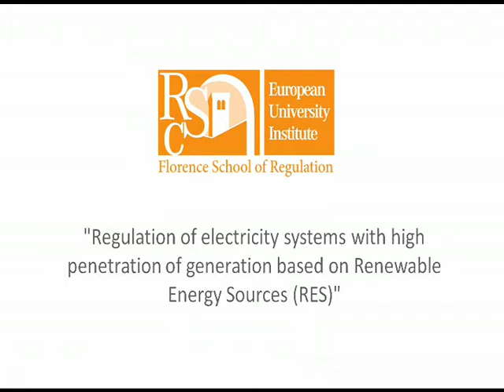João Abel Peças Lopes - 1st FSR Executive Seminar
João Abel Peças Lopes - Professor of Faculty of Engineering, Scientific coordinator of the research project MERGE, University of Porto

1st Executive Seminar organised by the Florence School of Regulation
 - "Regulation of electricity systems with high penetration of generation based on Renewable Energy Sources (RES)"
6-8 April 2011 -- European University Institute in Florence, Italy

For more information on this event, please visit the FSR Executive Seminar